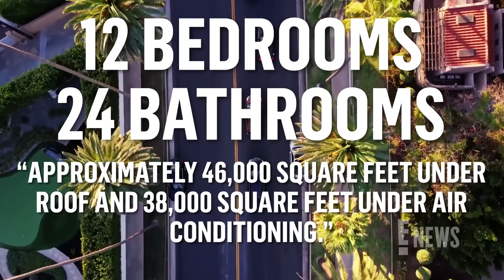Jennifer Lopez & Ben Affleck's $68 MILLION Home Hits the Market: Get Details on the Property | E!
Ben Affleck and Jennifer Lopez continue to fuel breakup rumors by officially listing their Beverly Hills home for $68 million. The news comes a little more than a year after Bennifer purchased their home for $60,850,000. However, a lot has changed for them since then.